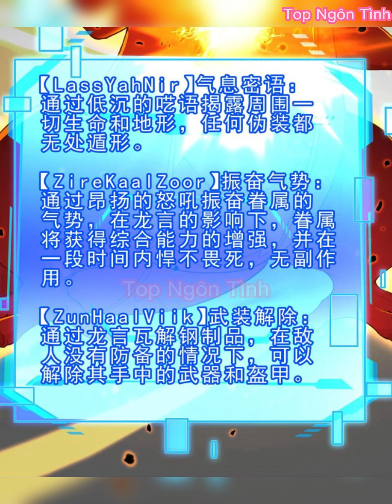Tập 33-35💥Xuyên không ta có hệ thống siêu cấp rồng//Review truyện tranh hay//tóm tắt truyện tranh